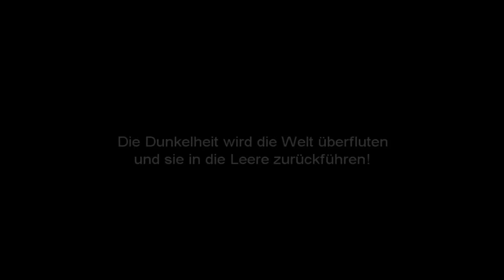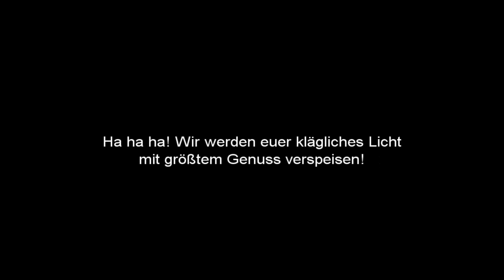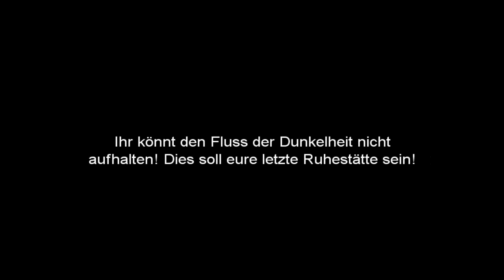Let's Play Final Fantasy III [Part 50/ blind/ german] - Welt der Dunkelheit